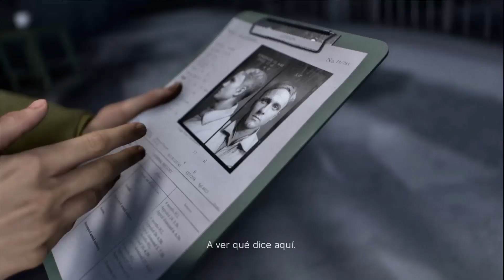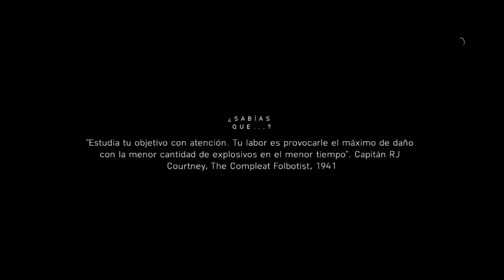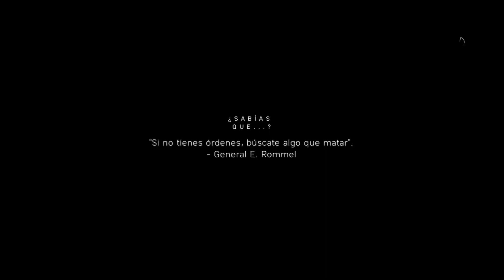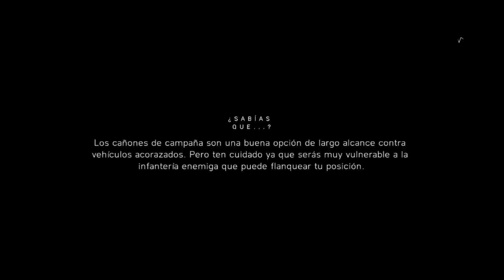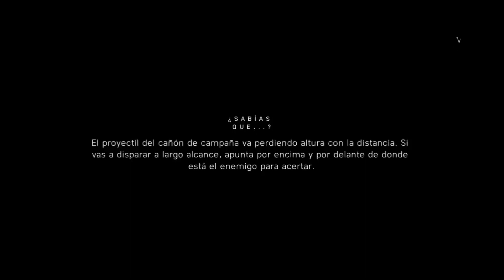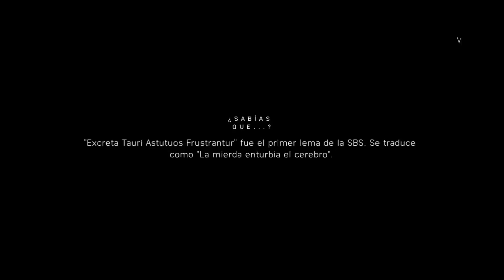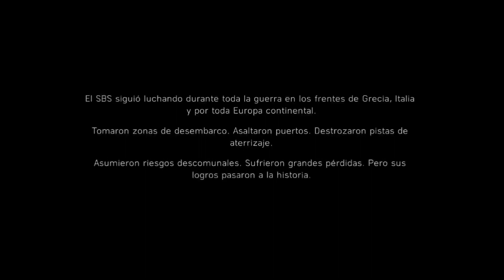battlefield 5 bajo bandera en español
hola amigos otra parte de la campaña de battlefield 5 saludos